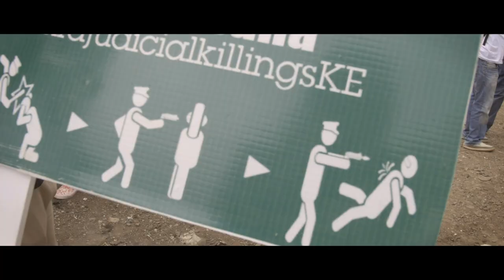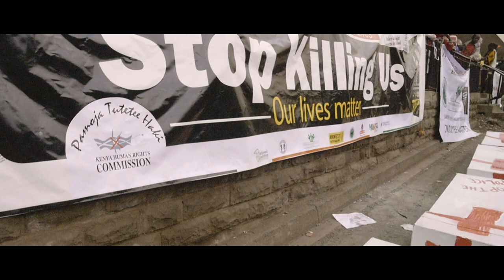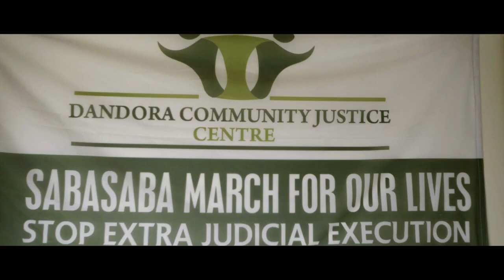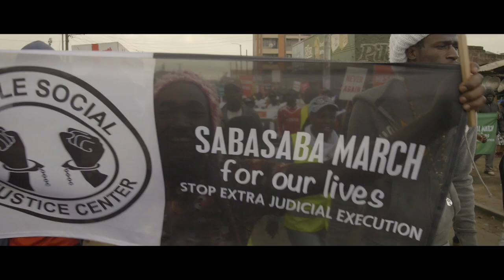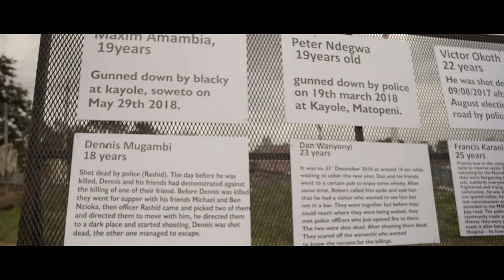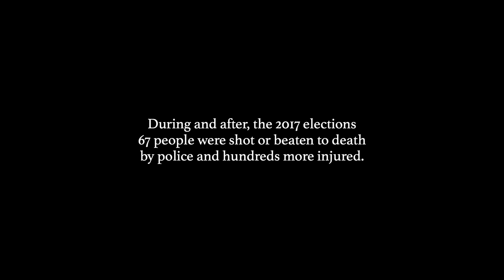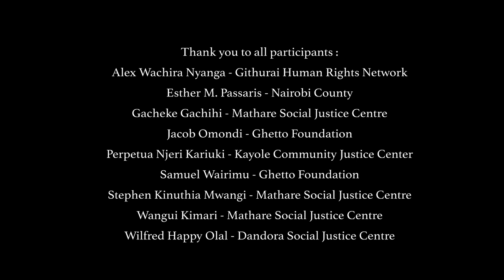Saba Saba 2018 Documentary: Social Justice Centre's Working Group, Kenya